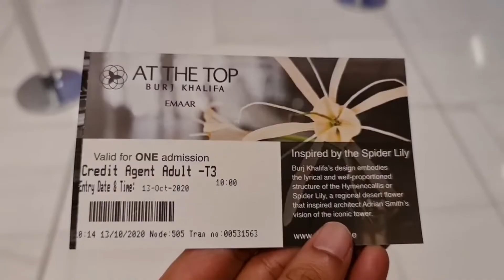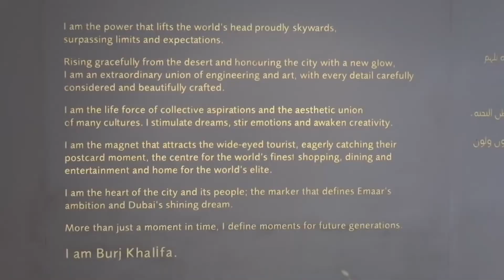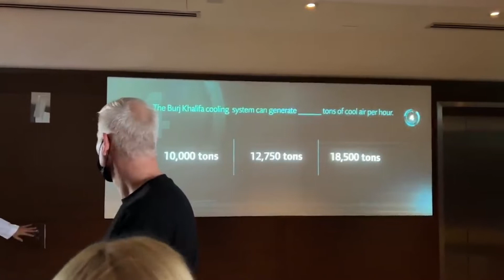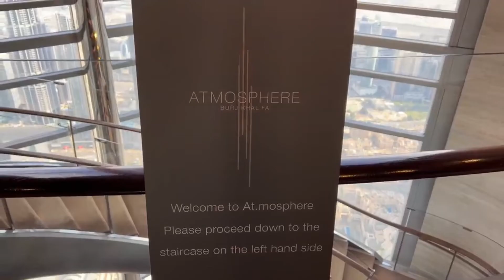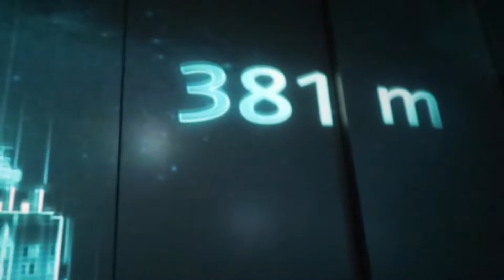Burj Khalifa Dubai || বুর্জ খলিফা দুবাই || বিশ্বের সবচেয়ে উঁচু বিল্ডিং|| Worlds Tallest Building.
Burj khslifa dubai.বুর্জ খলিফা দুবাই!বিশ্বের সবচেয়ে উঁচু বিল্ডিং.Worlds Tallest Building
Welcome to w stories.this video made on burj khalifa Dubai.its inauguration in 2010.its a skyscraper in Dubai.its total height 828 meter.burj khalifa has been the tallest building in the worlds.burj khalifa inside and top floor view very interesting.
Your cooperation will be highly appreciated.
Thank you very much.
W STORIES